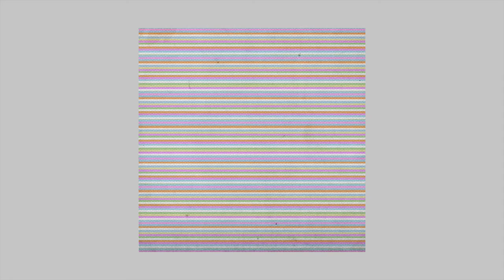Anne Laplantine – Spring Won't Find Us 「 Full Album, 2006 」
◦ tracklisting :

00:00 Spring Won't Find Us
03:23 The River
06:51 Maybe*
10:21 You So Lonely